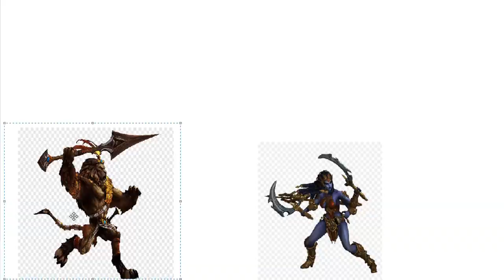WHEN YOU JUST FEEL LIKE TRYHARDING WITH SCYLLA - Grandmasters Ranked 1v1 Duel - SMITE